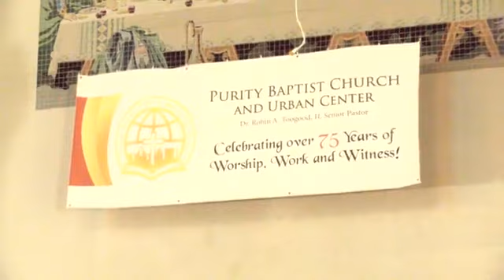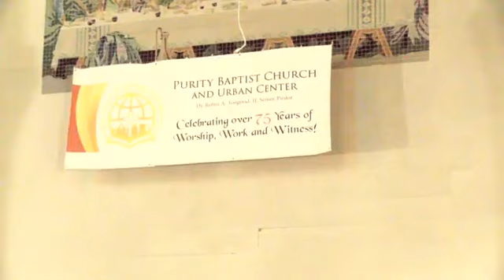Sunday Worship Service | 7/23/23